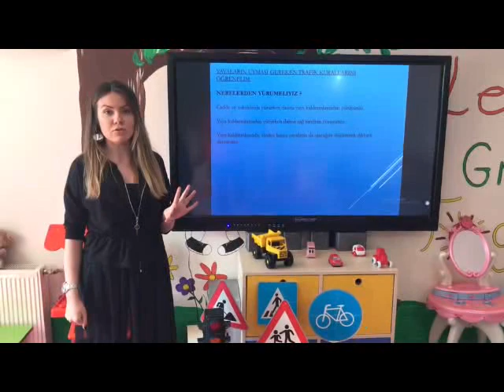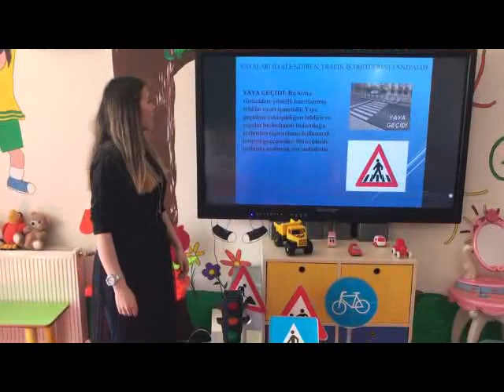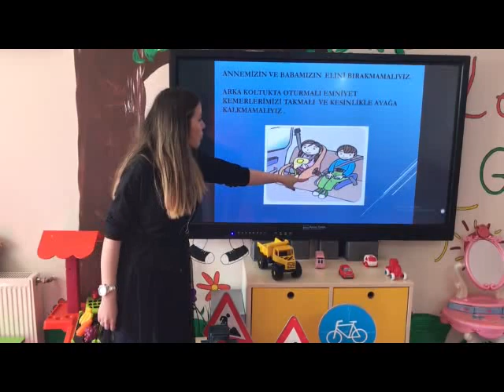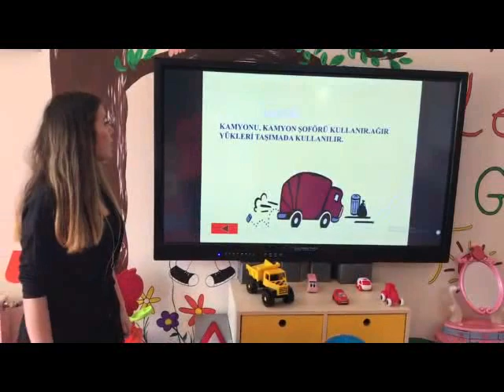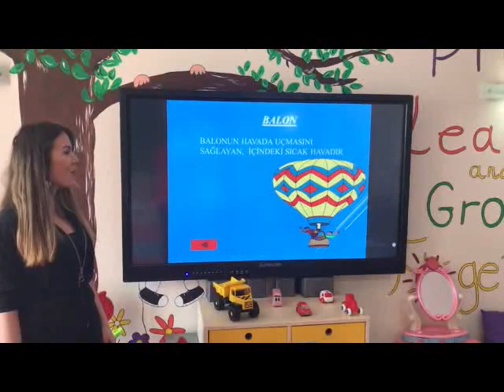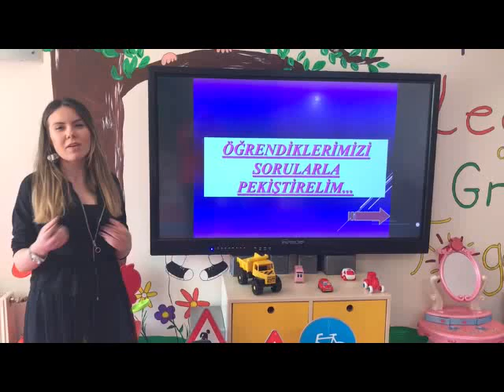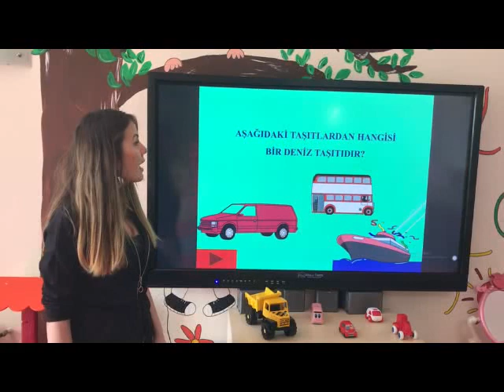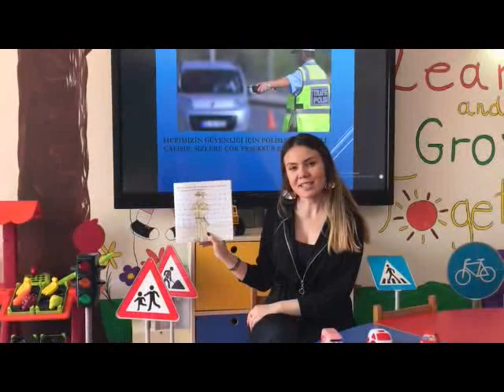5 YAŞ - TAŞITLAR ve TRAFİK - (7.Hafta)